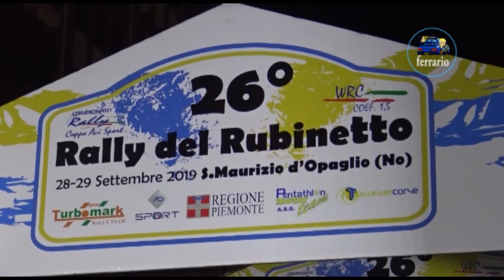CLIP 26° Rally del Rubinetto 2019 Pollarolo-Pozzoni by Ferrario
I migliori passaggi esterni dell'equipaggio Pollarolo-Pozzoni su Suzuki Swift durante il 26° Rally del Rubinetto 2019.